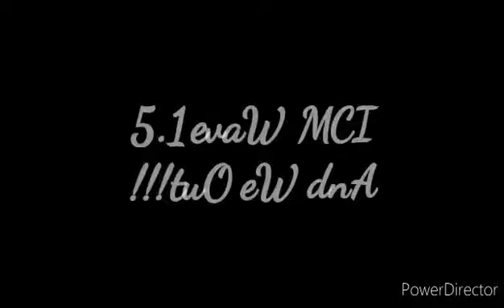How I Work From Home in the Philippines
In these days of Pandemic, a lot of us has had the option to Work from Home. I work in BPO Company and today I show you my experience from Working From Home. Hope you enjoy.